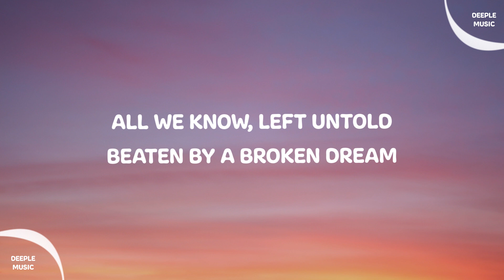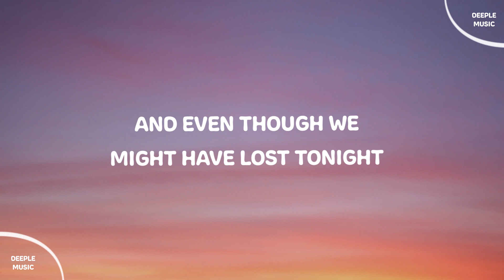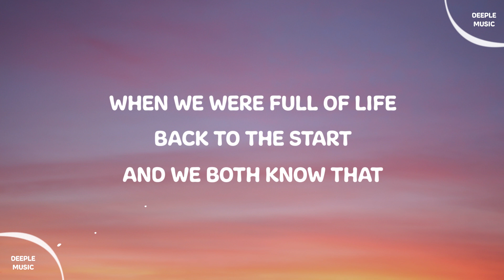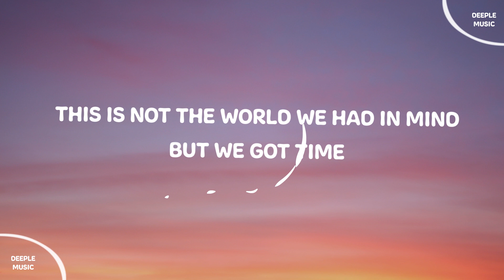Alan Walker - Different World (Lyrics) ft. Sofia Carson, K-391, CORSAK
[Verse 1: Sofia Carson]
All we know
Left untold
Beaten by a broken dream
Nothing like what it used to be

[Pre-Chorus: Sofia Carson]
We've been chasing our demons down an empty road
Been watching our castle turning into dust
Escaping our shadows just to end up here
Once more

[Chorus: Sofia Carson]
This is not the world we had in mind
We are stuck on it so we can thrive
But we can turn it
And even though we might have lost tonight
The skyline reminds us of a different time

[Verse 2: Sofia Carson]
Broken smile, tired eyes
I can feel your longing heart
Call my name, howling from afar

[Pre-Chorus: Sofia Carson]
We've been fighting our demons just to stay afloat
Been building a castle just to watch it fall
Been running forever just to end up here
Once more

[Bridge: Sofia Carson]
Take me back
Back to the mountainside
Under the Northern Lights
When we were full of life
Back to the start
And we both know that